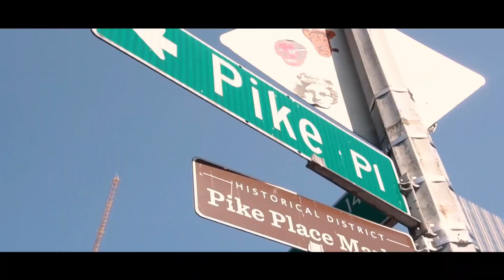Seattle Convention Cruise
Experience a 4-hour private charter cruise on the beautiful Puget Sound during the Seattle NITROAA Convention. Included in your registration!